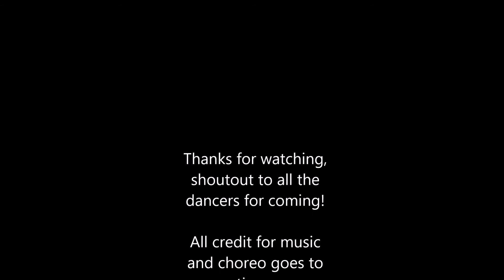Hood Go Crazy Workshop (1Million Sori Na Choreography)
Filmed segments from workshop with AADT.